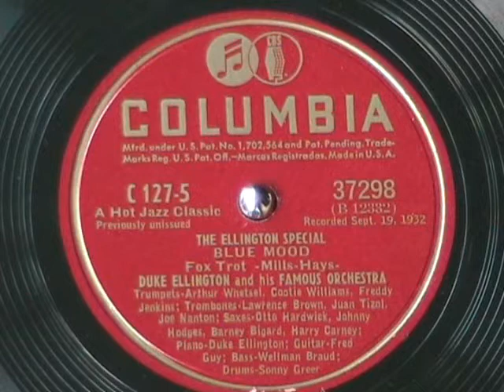BLUE MOOD by Duke Ellington 1932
In 1946, Columbia Records releases a 4 record album set with hot jazz tunes from the 1930s by Duke Ellington.  This song was originally recorded in 1932.  Enjoy!